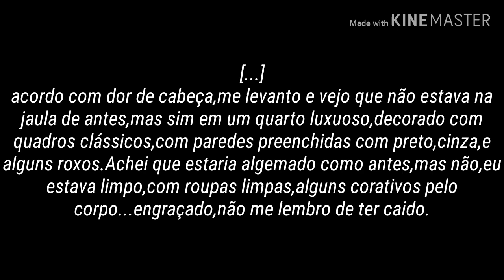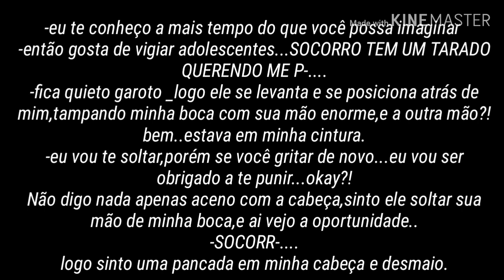Imagine taekook:meu traficante cap2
Desculpa a demora 🌚🌚🌚